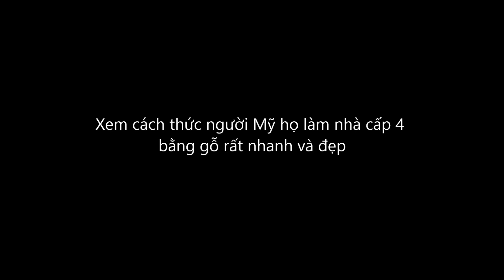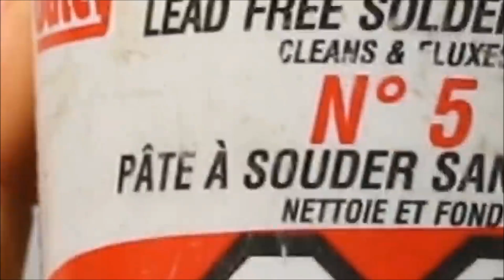Xem cách thức người Mỹ họ làm nhà cấp 4 bằng gỗ rất nhanh và đẹp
Xem cách thức những người thợ họ làm ngôi nhà cấp 4 bằng gỗ thông ở bên Mỹ rất nhanh và đẹp với nét đẹp kiến trúc khá độc đáo.  Nhà mới khi làm xong họ trang trí phần nội thất bên trong cũng như bên ngoài nhìn rất sang trọng, lịch sự và đẹp...